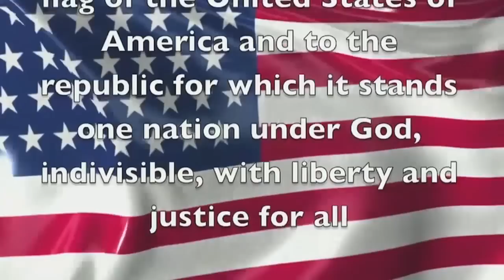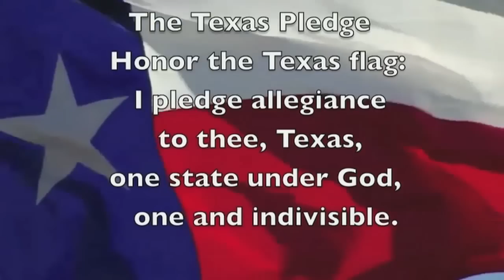Calallen Wildcat News Tuesday, September 1st, 2015